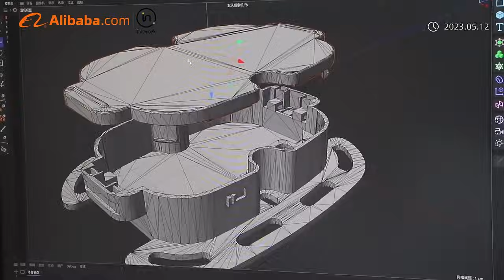Introduction about China keou lighting factory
Guangzhou Keou Lighting Co., Ltd. is focused on LED lighting’s industry, was founded in 2012 and own 11 years production experience, integrating R&D, production, marketing and customer service.
Company with beautiful environment, standardization management, family atmosphere, We have a group of excellent quality marketing personnel,who familiar with LED technology and the market; have a group of technical personnel with many years of experience in manufacturing, research and development and management. Now we have high quality staff more than 150 people, have our own research and development team (1 optical engineer and 2 structural engineers, 5 graphic designers, 3 electrical engineers), own 8 QC in quality department, monthly production capacity reach to 500000pcs (panel light), the annual output can reach more than 100 million yuan.
Our company have eight experienced R &D engineers and we support OEM and ODM Service, developed 265 ODM R & D products.
Our company has a series product inspection and testing equipments, such as IES data distribution curve room, Integrating sphere tester, high-low temperature test chamber,salt-mist corrosion tester, Surge Generator, Withstand voltage tester.
Ensure our products pass a series of inspection compliance tests from R&D testing, first piece testing, and then finished product testing, ensure the stability of product quality and performance.
Our company has been certificated compliant to international standard ISO9001 quality management system and have RoHs, CE, SAA, SASO, TUV certifications.
Guangzhou Keou Lighting Co., Ltd.